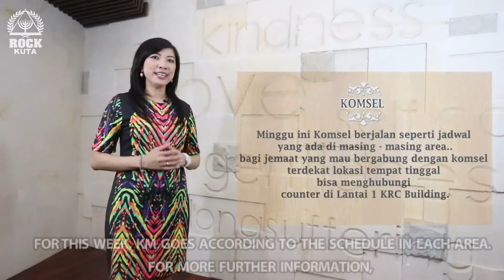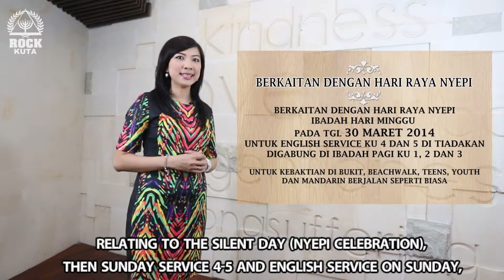Kuta News - Edisi 23 Maret 2014